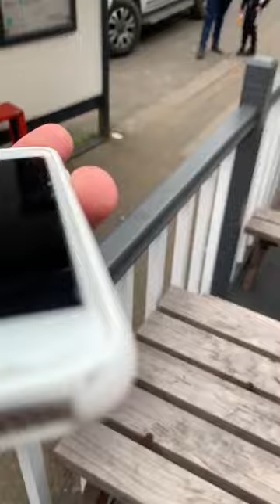acer rafferty giving best to Fred butcher over the phone